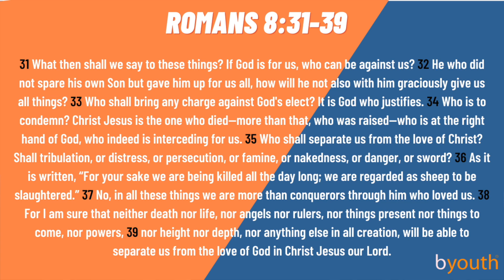More Bad Jokes & More Exciting News | BYTV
Episode 5 of BYTV! More bad jokes - but some exciting news about what's around the corner with Baptist Youth